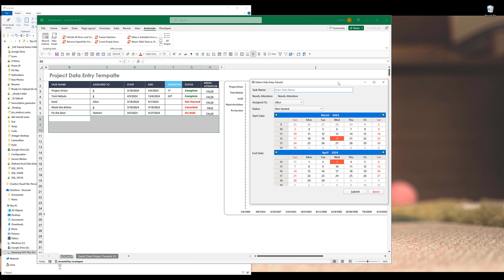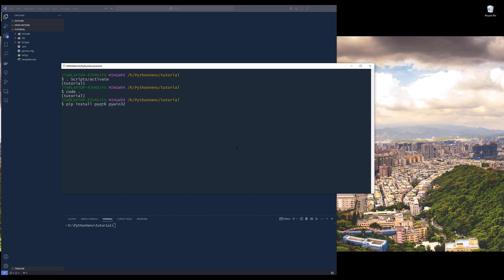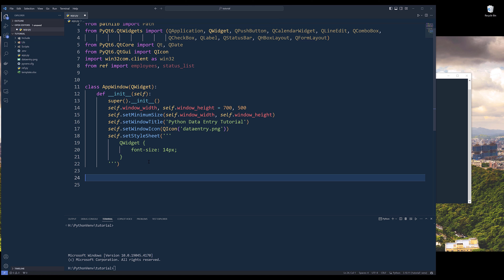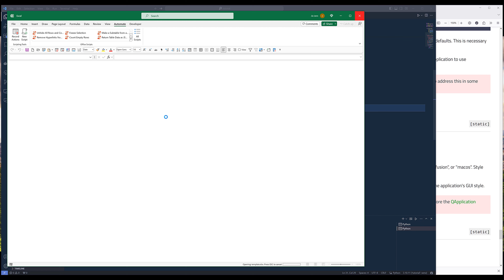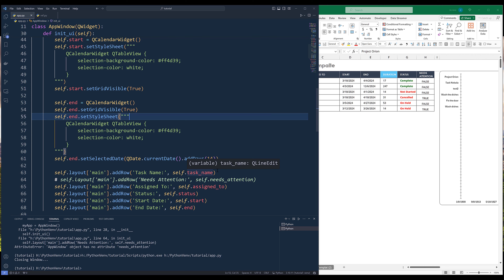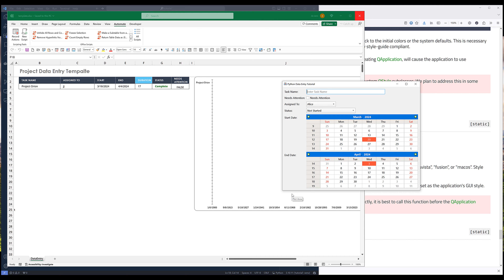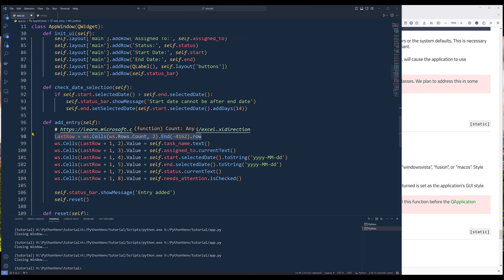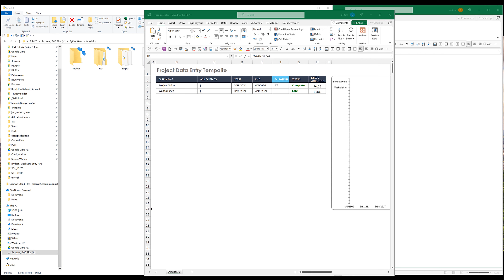Create A Modern GUI Excel Data Entry Form With Python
In this tutorial video, we will learn how to create an Excel data entry form using PyQt6 in Python to streamline data entry task.

00:00 - Introduction to Creating a Data Entry Form with Python and PyQt6
00:10 - Overview of Excel Template and Target Table for Data Entry
00:31 - Explanation of Backend Integration with Excel
01:07 - Introduction to the Data Entry Form Project
01:35 - Installation of Python Packages for the Project
03:59 - Creation and Setup of the app.py File
04:30 - Importing Libraries and Setting Up the Project Structure
05:56 - Starting to Build the Base Window for the Application
10:28 - Organizing Widgets with Different Layouts
14:58 - Adding Push Buttons and a Status Bar for UI Interaction
20:14 - Implementing the Add Entry Functionality to Populate Excel
24:12 - Conclusion and Final Thoughts